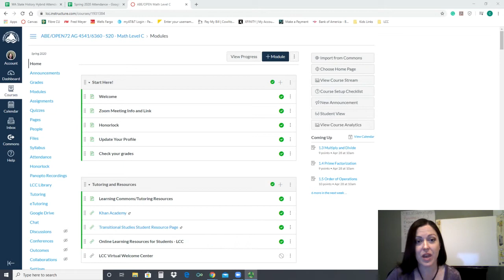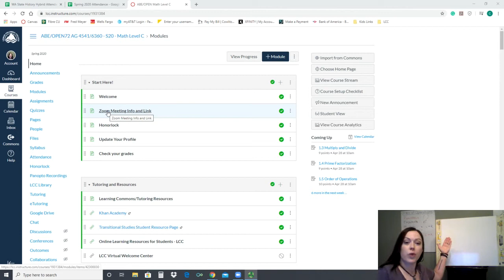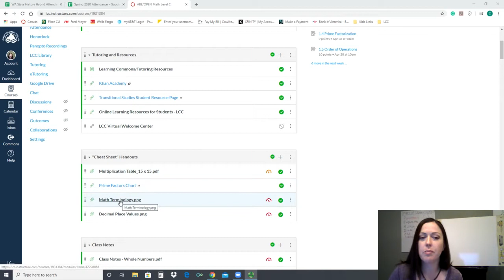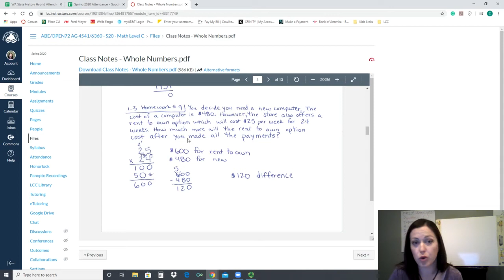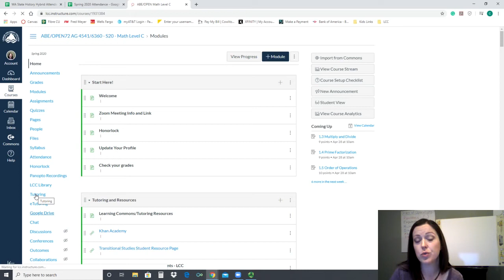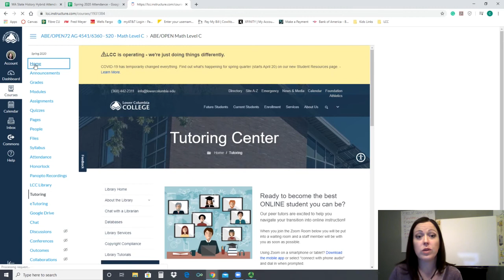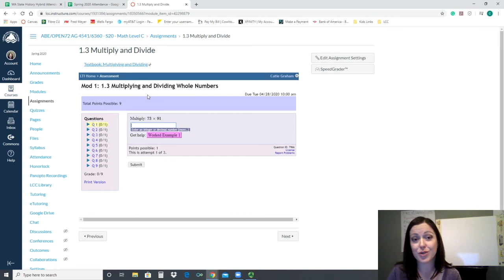Math C Welcome Video